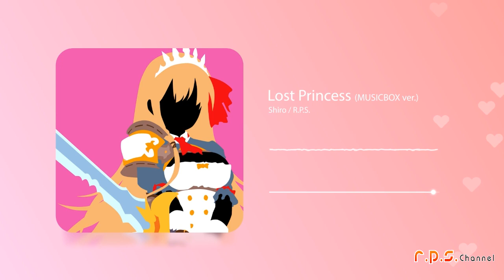【DTM】Lost Princess (Music Box Ver.)【カバー】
【プリンセスコネクト！Re:Dive】 OP Theme

作曲:田中公平
作詞:しほり
原編曲:根岸貴幸
カバー:Shiro/R.P.S.

這邊會慢慢地將以前創作的一些樂曲及歌曲，
慢慢一步一步的搬回來，畢竟本頻道嚴格上來說，
還算是個創作頻道(遠目)

自行演奏的音樂, 喜歡拿去用, 不過請幫忙順便宣傳一下本頻道,
標示一下即可, 感恩!! :3

チャンネルをマークするだけで、自分で音楽を自由使用できます!

This is the cover music R.P.S. made.
You can use this music but need mark this channel, thanks!

R.P.S. Chanel: (Mark This)